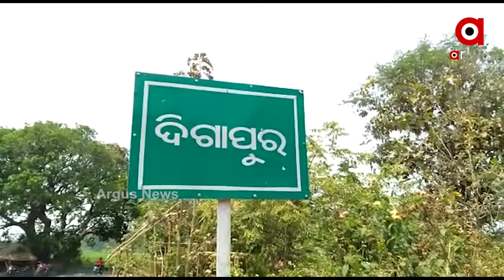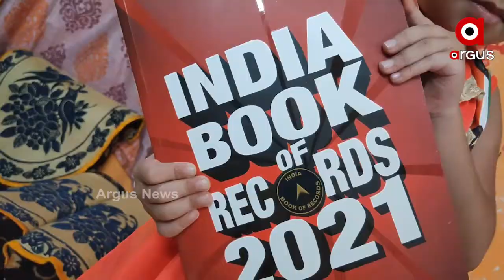ବୟସ ୪, ଜ୍ଞାନ ପାଇଁ ପାଇଲେ ଇଣ୍ଡିଆ ବୁକ ସମ୍ମାନ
ବୟସ ମାତ୍ର ୪ବର୍ଷ ୩ ମାସ । ହେଲେ ପାଖରେ ରହିଛି ମନେ ରଖିବାର ଅଭୁତ ଶକ୍ତି । ଖୁବ କମ ସମୟରେ ଇତିହାସ ,ଭୂଗୋଳ ,ନଗର ବିଜ୍ଞାନ ଓ ସାଧାରଣ ଜ୍ଞାନ ସମ୍ପର୍କିତ ପ୍ରଶ୍ନର ଚଟାପଟ ଉତ୍ତର ଦେଇ କୋରାପୁଟର ଏହି କୁନି ଝିଅ ଆନଭି ପାଢ଼ୀ ନିକଟରେ ପାଇଛନ୍ତି ଇଣ୍ଡିଆ ବୁକ ଅଫ ରେକର୍ଡ.